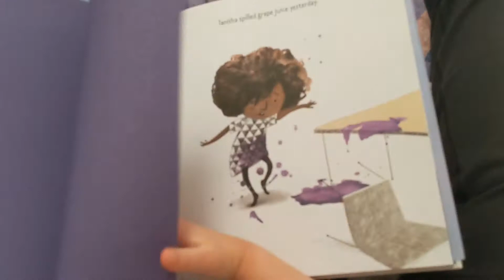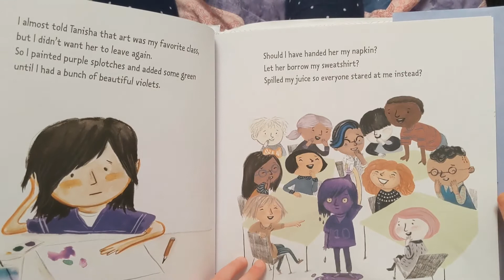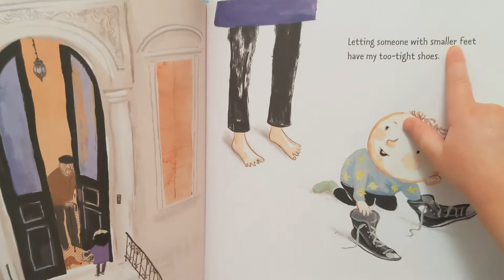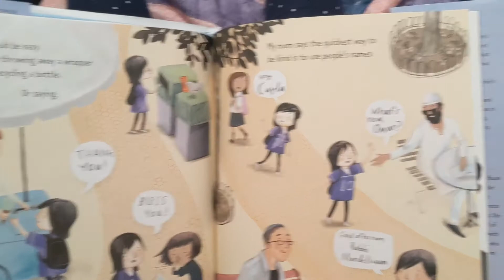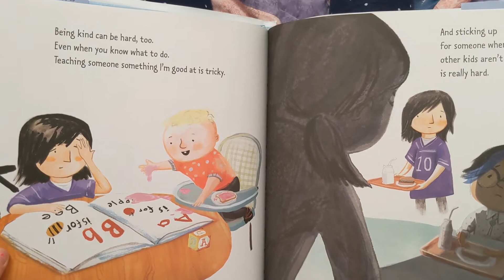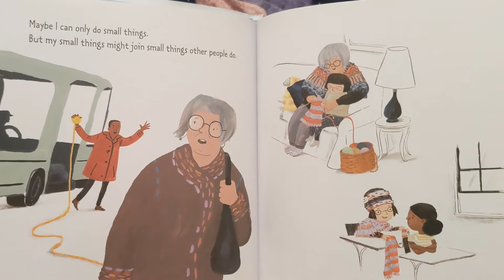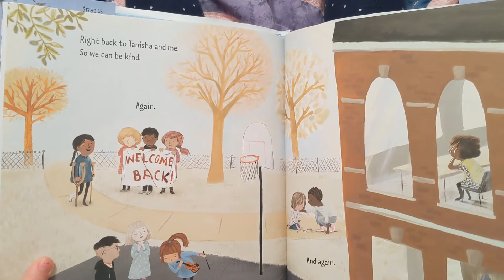Rose Reads to the Internet --Episode 9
This wonderful book is called Be Kind, and talks about the different ways kindness might be shared.